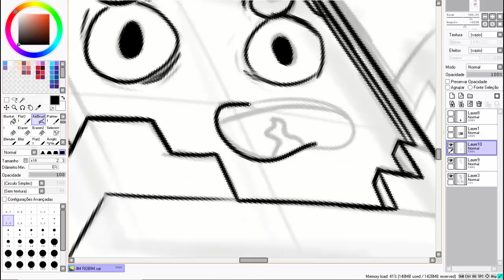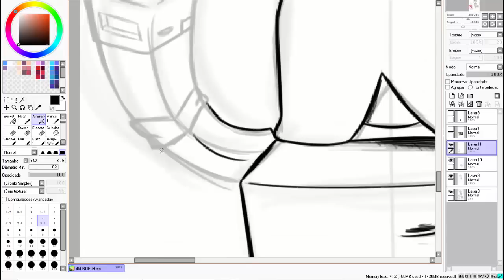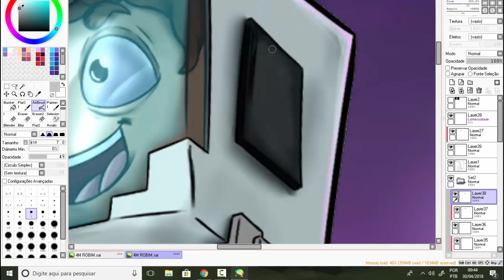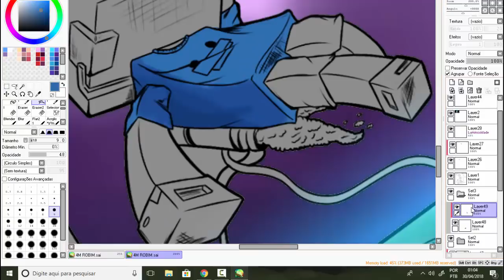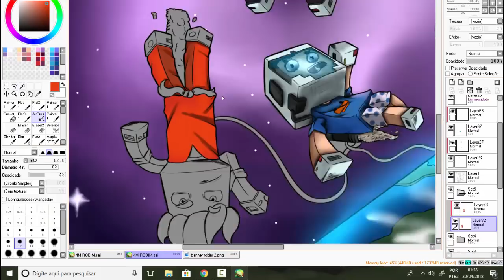DESENHO PARA Robin Hood Gamer ESPECIAL 4 MILHÕES DE INSCRITOS!